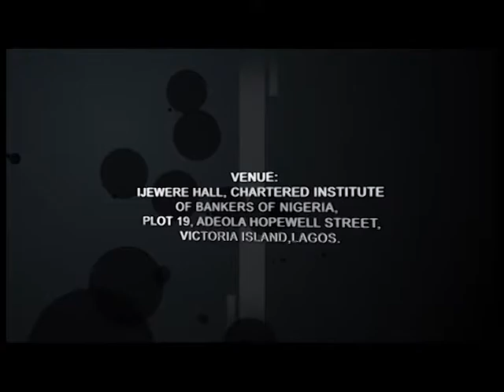BEEP 1 0 AWAKENING THE ENTERPRENEUR IN YOU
A Presentation by Mr Afolabi Abiodun, CEO SB Telecoms and Devices Limited in the BEEP 1.0 conference on 20th Janaury 2018.
Its a yearly event organised by Flame Academy and Consulting Limited.
BEEP 1.0 Theme: Developing Professionals, Improving Businesses.